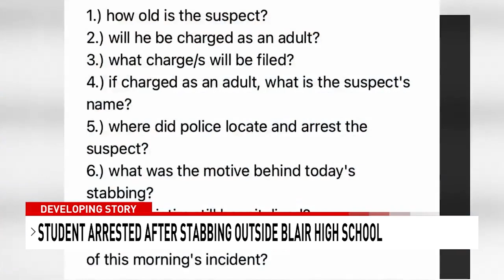Montgomery Blair H.S. student stabs fellow student, parents later turn son in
A 17-year-old boy is recovering at the hospital after being stabbed by a fellow male student in a parking lot outside Montgomery Blair High School.

Around 10 a.m. Monday, the two juvenile male students became "involved in a conflict," Principal Renay Johnson wrote in a letter to the school community. That is when the suspect pulled a knife and stabbed the victim multiple times. Law enforcement sources tell 7News the victim had at least five stab wounds to his head and upper back.

Montgomery County Police saturated the high school campus with squad cars and K9 units. Patrol officers used yellow police tape to cordon off a portion of the school's back parking lot where the stabbing occurred. The lot is adjacent to Colesville Road and the school's outdoor track.

“This is just unheard of. I’m not going to lie. I’ve never seen this before," Blair student Habei Belai told a group of reporters.

Gio Caballeros, who left Blair about one month ago to take part in Montgomery County's GED program, noted that the students should not have been in the parking lot to begin with.

“It’s class. Lunch doesn’t start until 11 a.m. They should have been in class," Caballeros remarked.